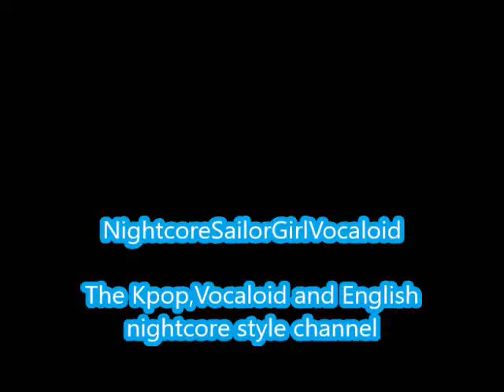Let It Rain-Girls' Generation (Nightcore)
Another video

Let It Rain by Girls Generation